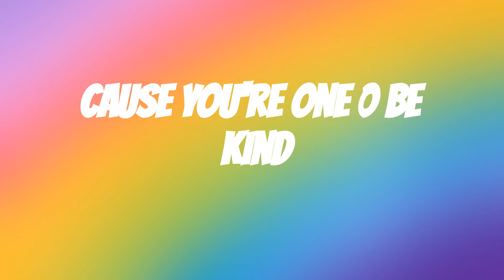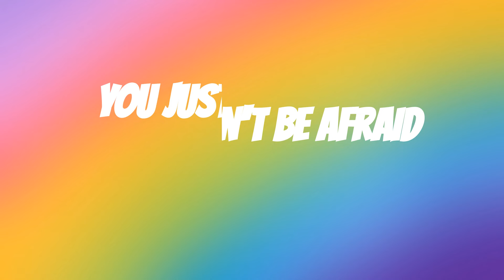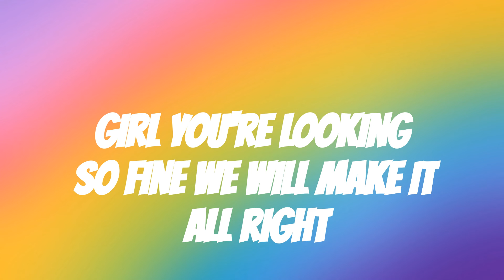(Taynte Rock It Tonight Lyrics)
This video is made by Taynte Rock It Tonight Lyrics

🎶 This Song:
Artist: Taynte
Song name: Rock it Tonight

Once I have received your message and determined you are the proper owner of this content, it will be removed immediately.